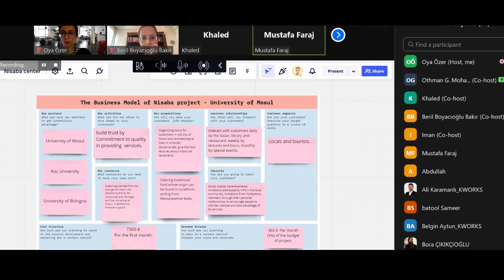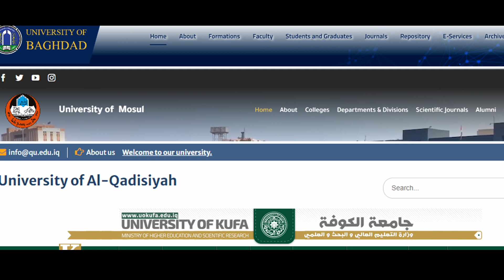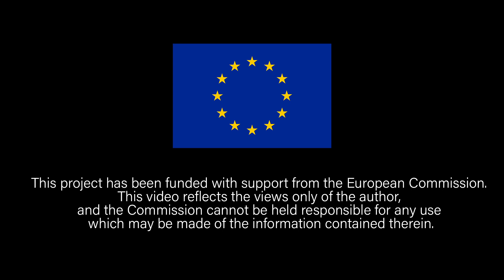What is BANUU doing? Entrepreneurship activities - Episode 3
Banuu - Designing new pathways for employability and entrepreneurship of Iraqi students in Archaeology and Cultural Heritage is a three-year (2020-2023) international project funded by the European Union in the frame of the Erasmus+ Capacity Building Key Action 2 in the Field of Higher Education. This video explains the entrepreneurship activities offered in Iraqi universities.
This video reflects the views only of the implementing partners, and the Commission cannot be held responsible for any use which may be made of the information contained therein.